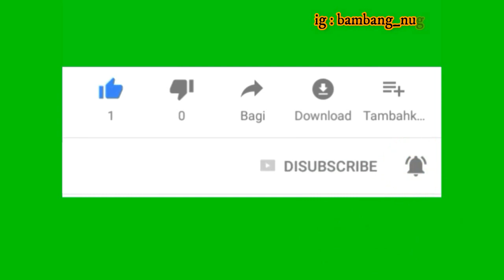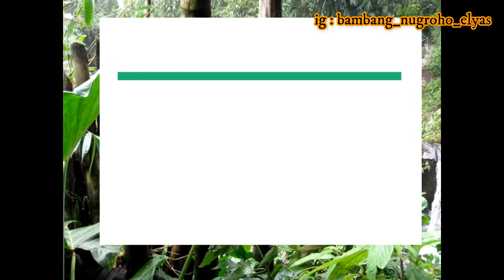Curug Silawe magelang pesona keindahan dari lereng gunung sumbing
Sahabat yang budiman pada edisi kali ini kita akan mengunjungi sebuah pesona alam yang spektakuler dari lereng gunung sumbing yakni air terjun silawe, tentu teman-teman sudah tidak sabar lagi, Selamat menikmati sajian istimewa dari kami, Selamat menonton.